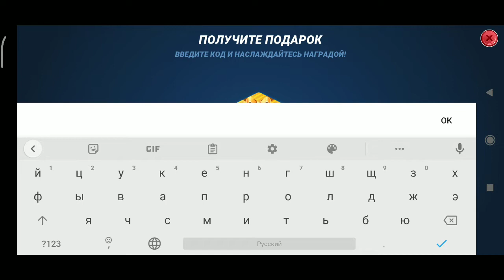Новый подарочный код за 08.06.2022/ Fishing Clash: Реальная рыбалка